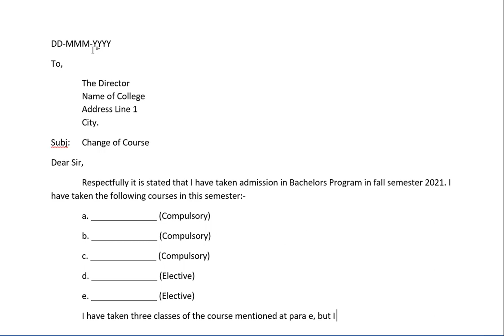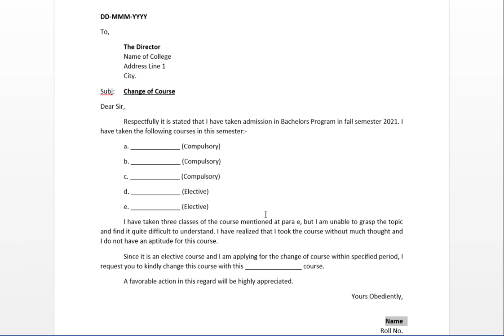Letter to College Director for Change of Course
This letter is written to college director telling him that you are not happy with the course you are doing at college and would like to change to a different course. It starts with telling the director about the courses you are doing now and why you are not satisfied with a particular course. And what course you would like to change to.